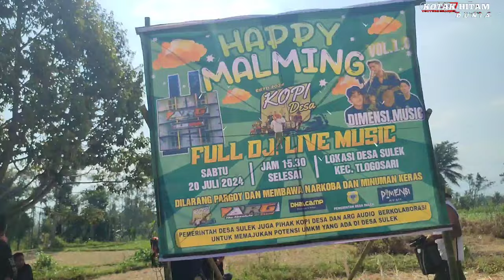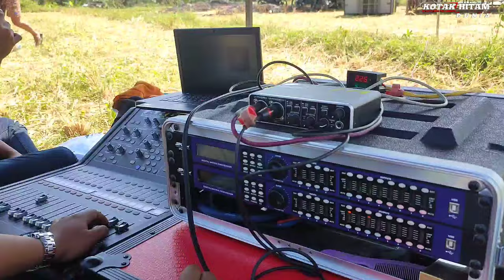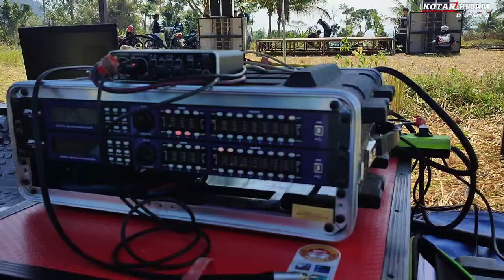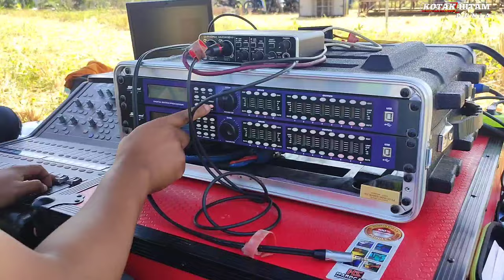KOPI DESA Feat ARG AUDIO | SUBWOOFER DI SETING NYOSOR TANAH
acara nyore
kopi desa
sulek
tlogosari
bondowoso

salam